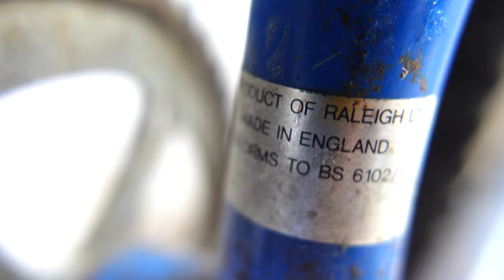Raleigh - Mag 20 - BMX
BMX
Raleigh Mag 20

Brought this as a restore project. but change circumstances, I'm going to have to sell!

NOS seat everything else is how it should be. This bike is a hard one to research as there isn’t much around on the internet for reference.
Even has the original Raleigh inner tubes
Plastic chain ring guard has been removed but will still include in the sale
Would probably benefit with a 'dialing in' but I'm just a perfectionist and don't have the tools or time at the moment. Rust and patina from what you’ll expect from a 40ish year old bike.
Love for someone else to appreciate the inconic piece of bmx history, I just don’t have the time for another bike!!

Collection from St Albans only